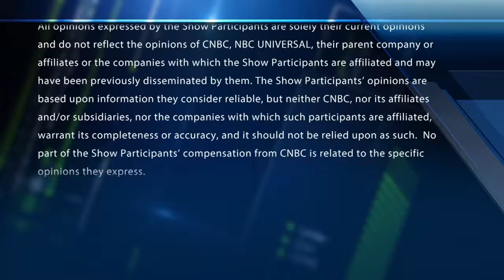CNBC Fast Money: Here is what Snap needs to do to survive: Krishna Subramanian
5:34 PM ET Tue, 22 Aug 2017

Krishna Subramanian, Captiv8 CEO, discusses Snap's Facebook moment and why he's not betting on the stock.